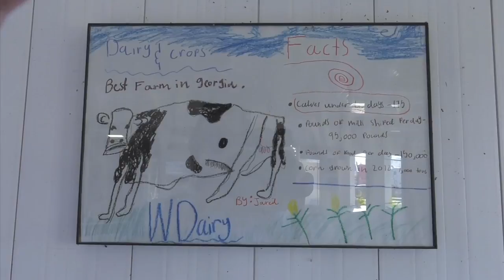Morgan County Dairyman is Georgia’s Farmer of the Year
One of the state’s top dairy producers represented Georgia during the 2017 Swisher Sweets / Sunbelt Expo Southeastern Farmer of the Year competition.  Morgan County’s Everett Williams was recognized as this year’s Georgia Farmer of the Year.  He recently shared his story with the Farm Monitor.